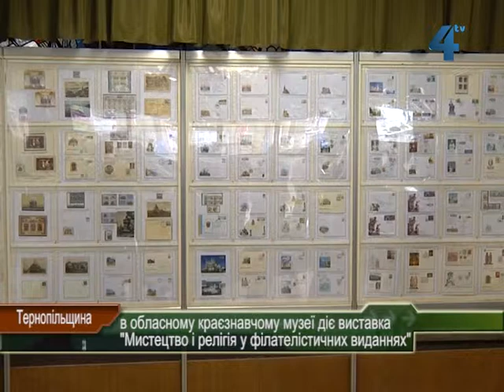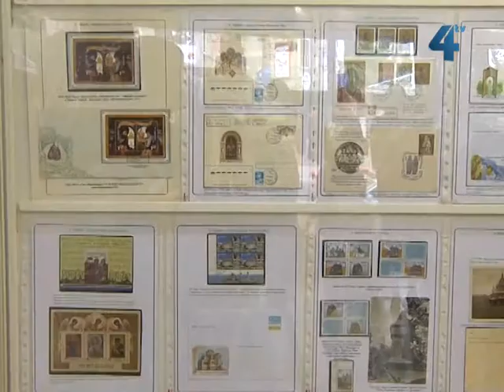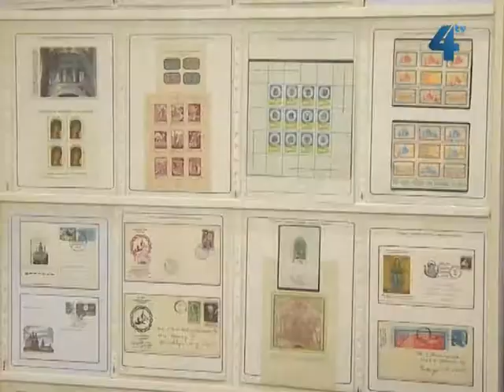В обласному краєзнавчому музеї діє виставка "Мистецтво і релігія у філателістичних виданнях"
"Мистецтво і релігія у філателістичних виданнях" - виставку під такою назвою представили у Тернопільському обласному краєзнавчому музеї відомі марколюби Василь Дідух і Богдан Хаварівський. Присвячена виставка 1025-літтю Хрещення Русі. Конверти, марки, поштівки відображають святині Тернопільщини, Київщини, Чернігівщини, а також видатні духовні постаті.